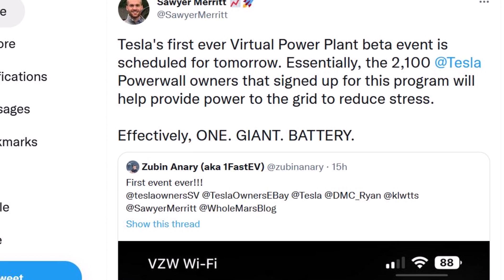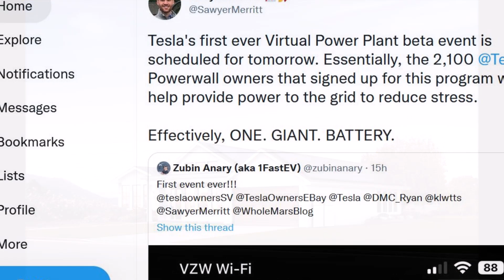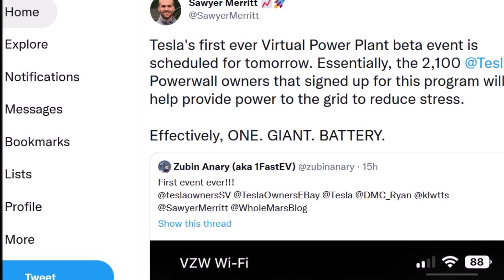2100 Tesla Powerwall Owners Are Scheduled To Make About $20 Today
Tesla is effectively making one large giant battery.

Tesla's first ever Virtual Power Plant beta event is scheduled for tomorrow. Essentially, the 2,100 Tesla. Powerwall owners that signed up for this program will help provide power to the grid to reduce stress.

Explaining this news, former Torque News Tesla reporter Paul Fosse writes "2100 Tesla powerwall owners are scheduled to make about $20 today!  They sign up to sell power to the public at $2 a KWh during high power demand times.  So if you deliver 10 KWh, you get $20.  You get the power for about $3 from the grid when the sun is up and power is cheap (or charge from your own solar panels for about 40 cents amortized cost if you have them).  This pays off a powerwall quickly!  I might have to get in on this energy arbitration opportunity!"